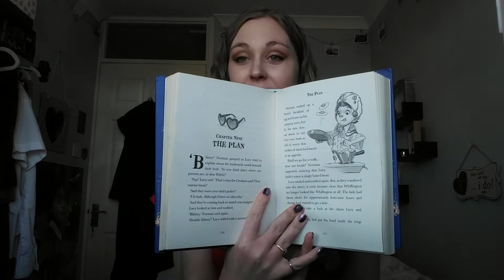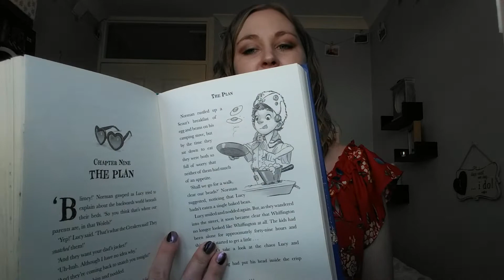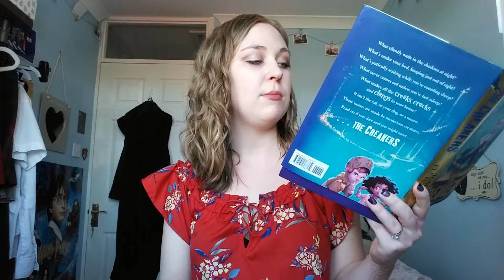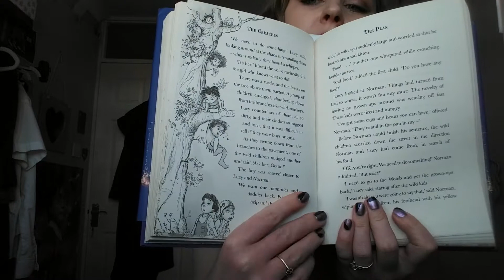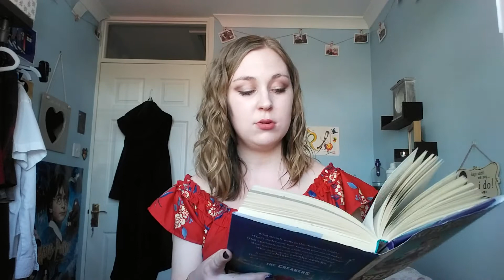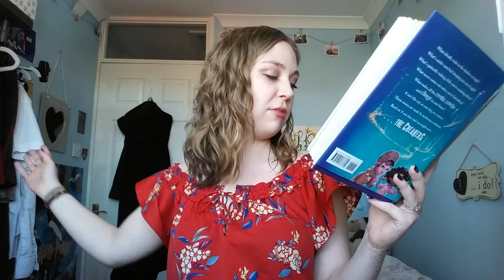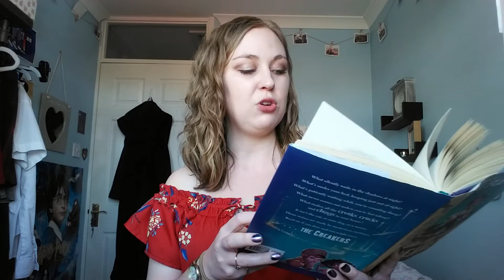The Creakers - Chapter 9